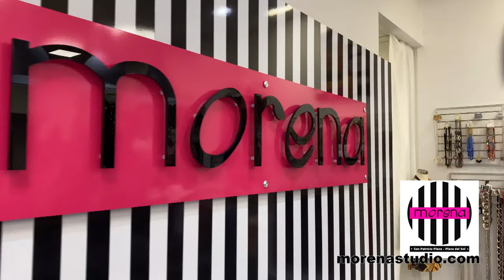09 PR GANA FEB 25 2022